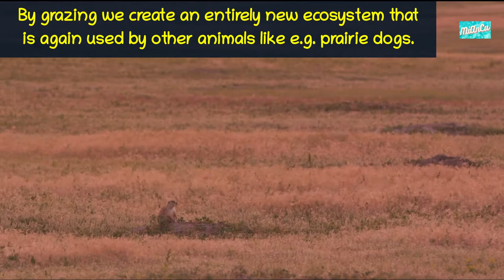What is it like to be a bison?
Were you aware bisons hold quite a few records among North American animals? Would you like to know which ones? Or would you like to learn what the term "red dog" has got to do with bisons?
Then I invite you to find out in this video, along with lots of additional fascinationg facts & information about those impressive behemoths of the North American Prairie. Enjoy! :-)

If you like the video, why don't you take a closer look at my channel "MiAnCu (Mightymick's Animal Curiosities)"?! There you can watch fascinating videos about all kinds of animals, learn astonishing facts about them and enjoy beautiful and thrilling wildlife scenes. Have fun! :-)

I use InVideo software for creating my videos. If you're interested in using this software, too, then you can use my ref-link here to create an account:

InVideo is absolutely beginner-friendly and provides you with 1000s of pre-made templates, music, videos, pictures, stickers and much much more. I can really recommend it.

The scenes and pictures in my videos are either self-made or from the InVideo library.

It is NOT allowed to copy, use, reuse or abuse any of my content!